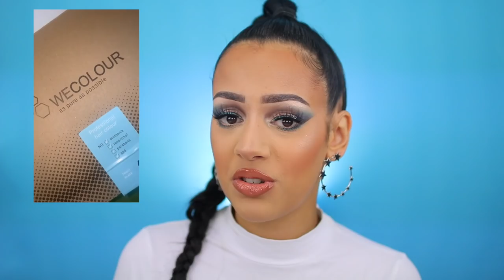10 DINGEN DIE IK NOOIT MEER KOOP !! *DEEL 2*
Vandaag weer 10 dingen die ik nooit meer koop! Enjoy :)

Gebruik code 'SARAH5' voor korting

SARAHMARIKH10

SARAH10